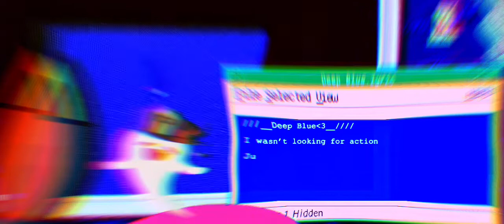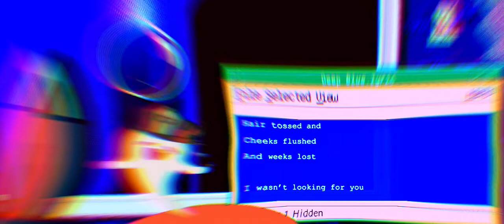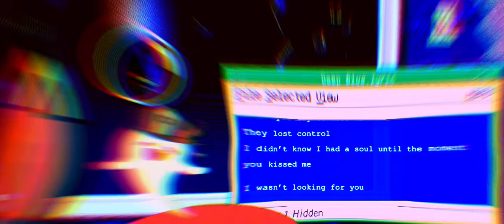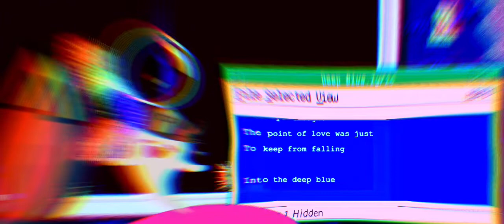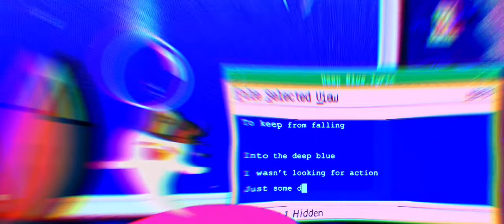Deep blue by the midnight slowed 90x